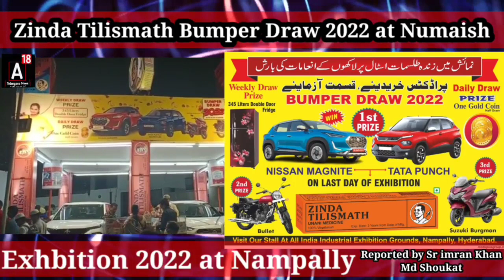Live Numaish Zinda Tilismath Bumper Offers .